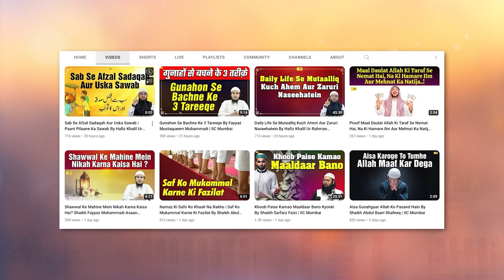Sab se Bada Inaam Allah Ka Deedaar Hai Hoor Nahi By Shaikh Sanaullah Madani | IIC Mumbai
Bank Account Details:
ILM FOUNDATION
ICICI Bank
Savings account
IFSC CODE-ICIC0001028